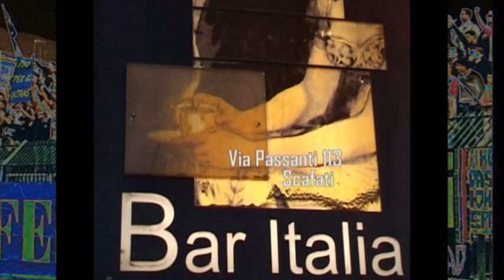SCAFATESE vs SAN TOMMASO highlights